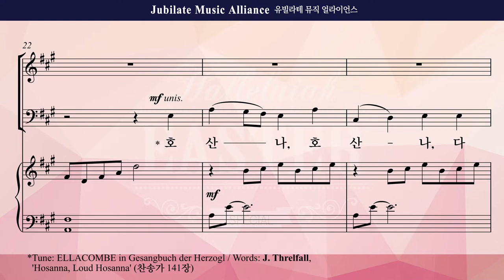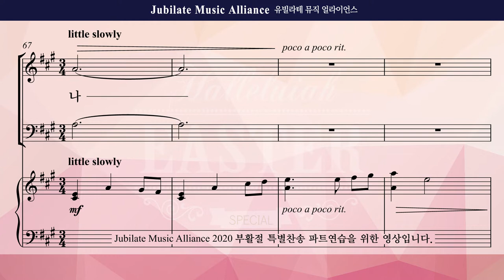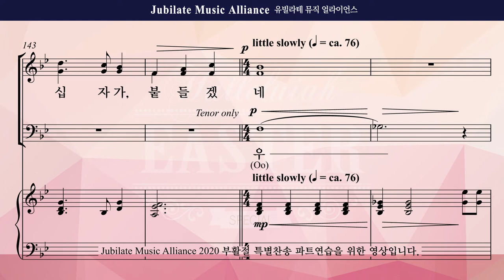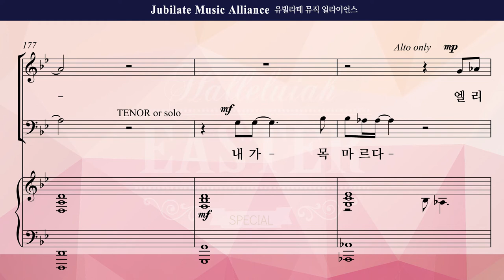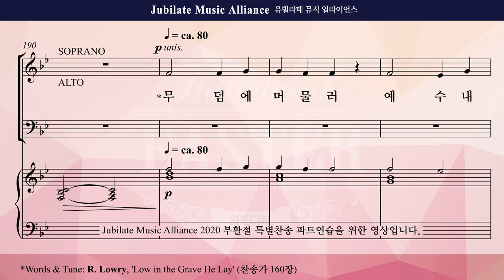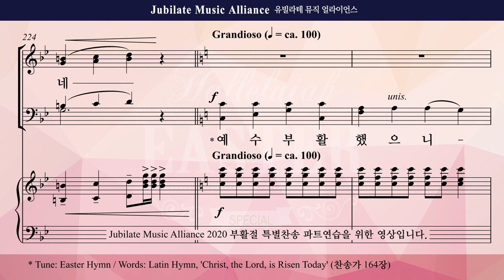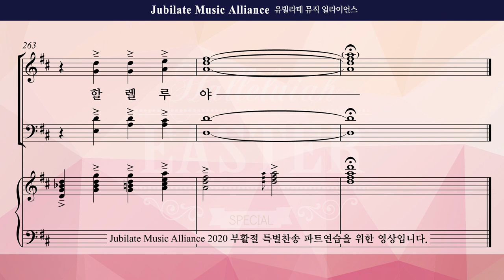[2020 부활절 특별찬송] 예수 부활했으니 할렐루야 Tenor(미디Ver.)